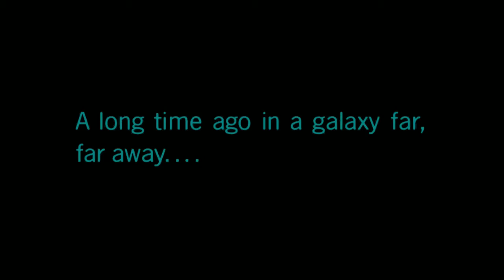Lego star wars: The Skywalker saga | EP3: Revenge of the Sith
Credits:

Do it - Star wars: Revenge of the Sith